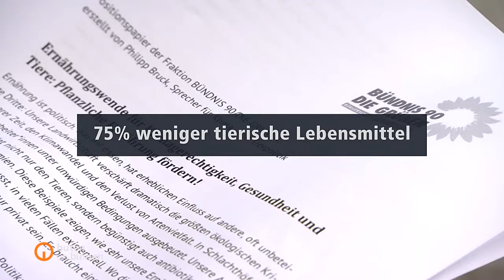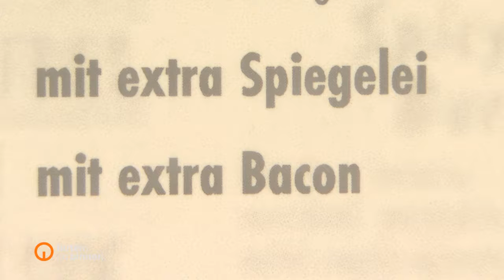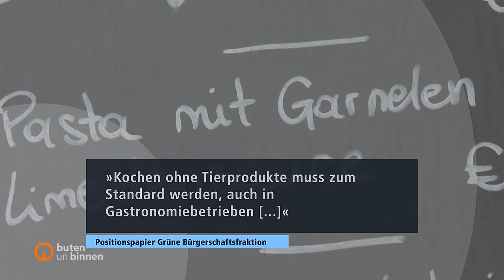Vegan-Plan der Bremer Grünen